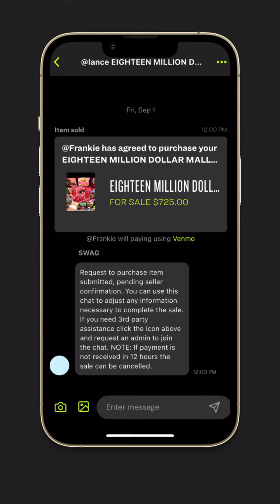SWAG GOLF APP | Buy and Sell Your Swag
Did you hear the news? We have an APP 💀

As your one-stop shop for all things Swag, the Swag Golf App allows you to:
• Keep track of your collection and favorite items
• Buy and sell Swag with visible sales history and no extra fees
• Scroll the archive at your finger tips